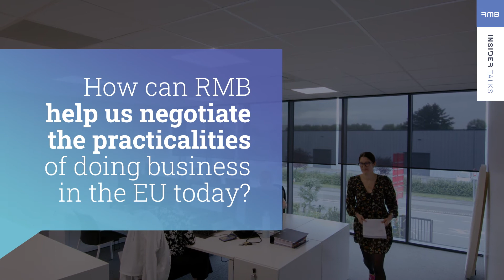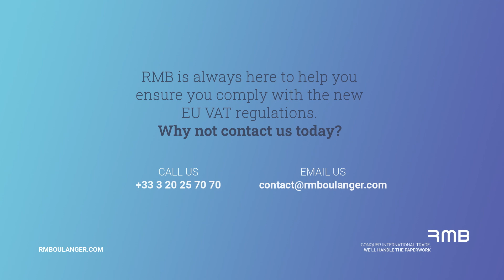Import into the EU :The practicalities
In this video, Artur Sarkisian, Operationnal Manager at RM BOULANGER, talks about the different practicalities of importing into the EU since Brexit occurred.
Artur will answer the following questions :

- Does a company need to be VAT registered in France to trade in France or in the EU ?
- What are the limitations of the 4200 customs Regime ?
- What is the 4200 Regime ?
- What do we need in order to ship DDP to the EU ?
- Who is the importer of records and who takes care of import formalities in the EU ?
- How can RMB help us negotiate the practicalities of doing business in the EU today?